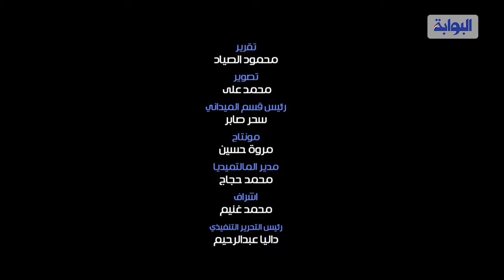توقعات الجمهور لمباراة الأهلي والجونة في الدوري المصري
يواجه فريق الأهلي فى الخامسة مساء، اليوم ، فريق الجونة فى الجولة الخامسة من بطولة الدوري_الممتاز.
ورصدت عدسة" البوابه نيوز"، تعليق الشارع المصري، علي توقعات المباراة، وتوقع البعض فوز الأهلي0-2، بينما توقع اخرين 1-2 ويحرز الأهداف رمضان صبحي وحسين الشحات.